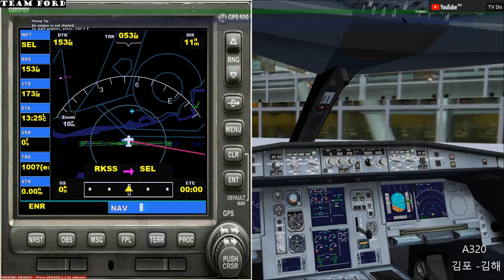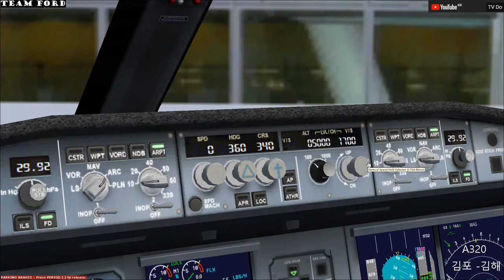[FSX]플라이트시뮬레이터 X 스팀에디션 스카이팀 에어프랑스타고 A320 타고 김포국제공항에서 대구국제공항 한바퀴 [TV Do]